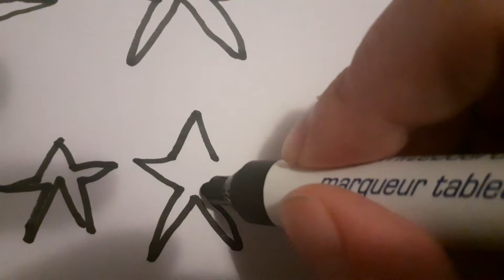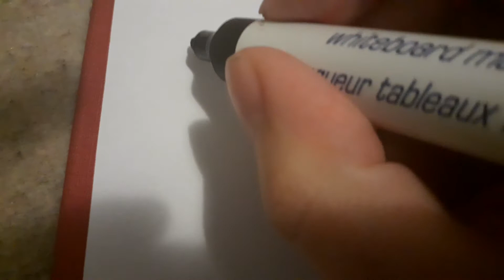Dibujando las estrellas